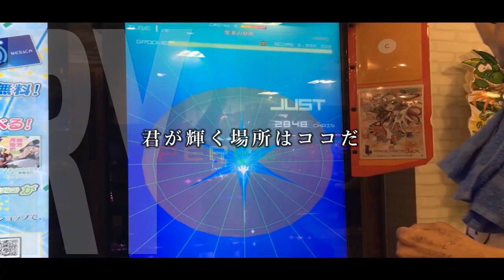【PV作品】Flash Back GROOVE COASTER （グルコス5周年記念）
～君が輝ける舞台はここにある～
そんな想いを込めて、一つの作品を作り上げました。

遅くなりましたがグルコス5周年おめでとうございます。（1か月遅れ）

★Used BGM★
 Flash Back 90's　 kors k as disconation

★関連タグ★
グルコス　グルコス5周年　PV　 Flash Back 90's　MAD